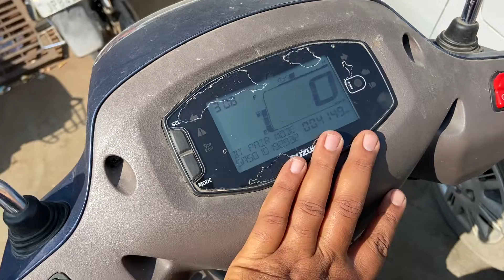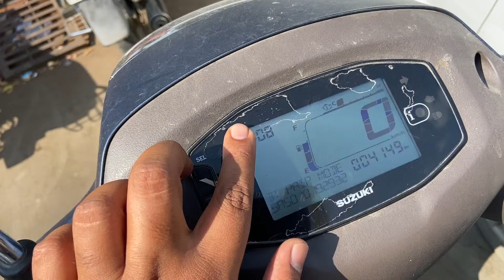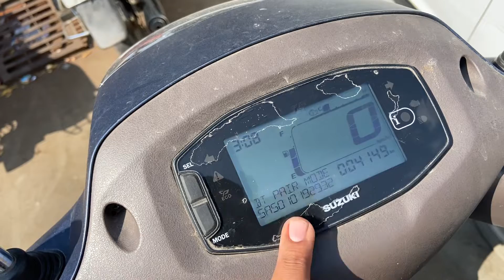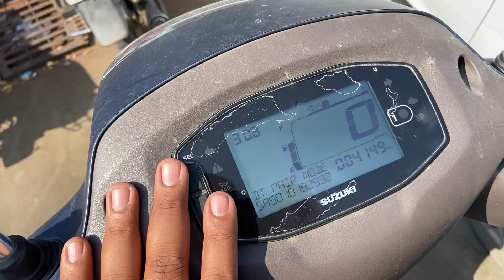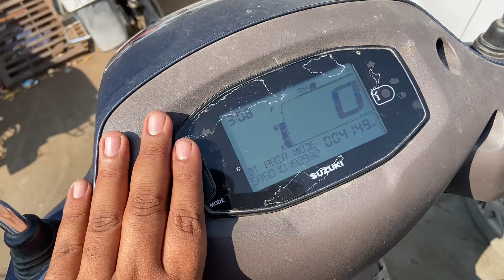After Buying Access125 BS6 You Have To Do This 🤔 | Tips For Access125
Access125 BS6 2022 Accessories Buying Links 👇🏻

Mobile Charger

Seat Cover Designer

Lady Footrest

Wind Shield

Seat Cover

Crome Mirror

Chrome Garnish Kit

Full Cover

Speedometer Screen Guard

Airfilter For Access125 BS4

Front Disc Pad

Access125 All Switchs

Osram LED

Body Wrep Stickers

Mobile Holder

Vega Helmet

Ignition Lock Set BS4

WD-40 ( Multi Purpose Sprey )

Motul Oil Buying Links 👇🏻

Motul 7100 10w50

Motul 7100 10w50 1.5L

Motul 300v 15w50

Motul Scooter 10w30

Motul 3100 20w50 1.15L

Motul 3000 20w40

Easy Solutions Motorsports